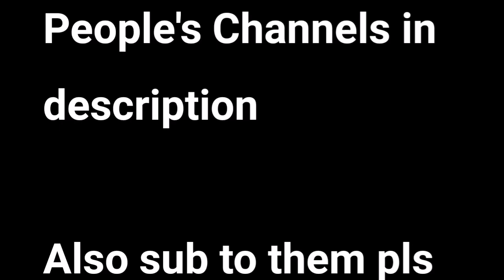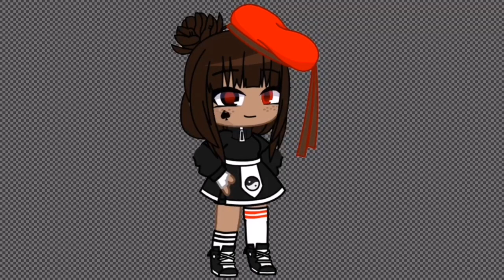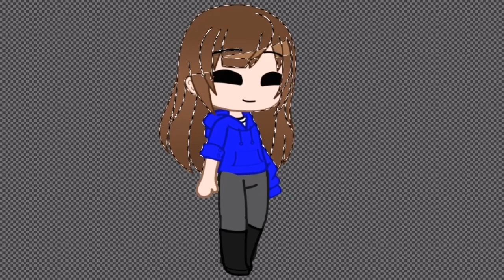Christmas Special Edit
People i featured:

Ela's tiktok: _elaar

Elias's tiktok: ._.eliassss

Boulster🍪#6521

Whisp Kun: channel deleted/privated

Akari: channel deleted/privated